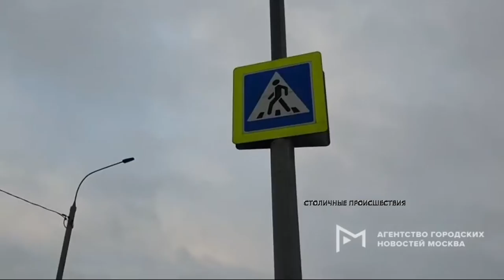Сводка ЧП ( с 20. 01. 20 по 24. 01. 20 )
1. Пешеход погиб после ДТП в Одинцовском городском округе. Авария произошла на Минском шоссе на пересечении с Будёновским шоссе. Автомобиль "Мерседес" насмерть сбил пешехода на нерегулируемом переходе. Обстоятельства ДТП выясняют сотрудники ДПС.
2. На западе Москвы произошло ДТП, пострадали 2 человека. На Новопеределкинской улице, напротив дома 1, «ВАЗ 2114» врезался в столб. В результате аварии пострадали 2 человека. На место прибыли две бригады скорой помощи и ГИБДД. Пострадавших после осмотра госпитализировали в больницы города. Причины ДТП установит группа разбора.
3. Один человек госпитализирован после ДТП на юге столицы. На улице Борисовские Пруды у дома 28 столкнулись два легковых автомобиля "БМВ" и "Ниссан" службы такси. В результате аварии пострадал один человек, его госпитализировали в больницу.
4. Поступило сообщение о пожаре по адресу: ул. Белозерская, д. 14, где происходило возгорание четырехэтажного неэксплуатируемого здания. Площадь возгорания составляет 800 кв. метров.
5. Пожарно-спасательные подразделения ликвидировали возгорание легкового автомобиля на территории парка Борисовские пруды на юге Москвы. Автомобиль стоял вдали от проезжей части в парковой зоне напротив дома 6 по улице Борисовские пруды.
6. В полицию поступило сообщение от одного из жителей района Кузьминки г. Москвы, который рассказал, что во дворе его дома расположенного на улице Шумилова, припаркованный автомобиль такси мешает проезду нескольких машин.
Полицейские установили личность водителя. Им оказался 23-летний приезжий молодой человек. Осознавая, что создает помеху для движения других автомобилей, он оставил машину на продолжительное время.
По результатам проверки в отношении мужчины составлен протокол об административном правонарушении, предусмотренном частью 6 статьи 12.19 КоАП РФ «Нарушение правил остановки или стоянки транспортных средств».
7. Возгорание автомобиля в Московской области. Как сообщают очевидцы, инцидент произошел на трассе Бетонного кольца в районе подмосковного г. Бронницы.
8. Уголовное дело по двум статьям возбудили против женщины, которая угрожала выкинуть внука из окна квартиры на улице Восточной в Москве. Об этом сообщает пресс-служба ГСУ СК России по городу.
Дело возбуждено по статьям "Незаконное лишение свободы" и "Угроза убийством".
Ранее сообщалось, что в квартире одного из домов на улице Восточной вместе с трехлетним ребенком укрылась его бабушка. Она угрожала выбросить ребенка из окна. На место происшествия выехали сотрудники полиции, экстренные и социальные службы.
Позже стало известно, что мальчика спасли. Ребенка передали медикам для осмотра.
8.1. Ребенок, которого бабушка угрожала выбросить из окна дома в Москве, находится в безопасности, он будет временно проживать в учреждении соцзащиты до разрешения ситуации в семье.
9. Два рейсовых автобуса столкнулись на западе Москвы. Авария произошла на Боровском шоссе, напротив дома 2. В результате ДТП травмы получили 4 человека. После оказания первой медицинской помощи, двоих пострадавших госпитализировали в больницы города, ещё двое от госпитализации отказались.
10. Два человека пострадали в ДТП с участием двух автомобилей на юге Москвы. На пересечении улицы Генерала Белова с улицей Воронежская столкнулись два легковых автомобиля. В результате аварии пострадали два человека, их госпитализировали.
11. Агентство «Москва» в Telegram-канале сообщило, что водитель фуры перекрыл движение на ул. Бауманская. По информации ряда СМИ, мужчина протестовал из-за условий работы. Как сообщил ЦОДД движение по улице Бауманская было восстановлено в 09:32, грузовик был убран с проезжей части.